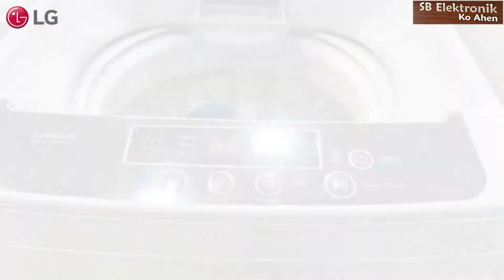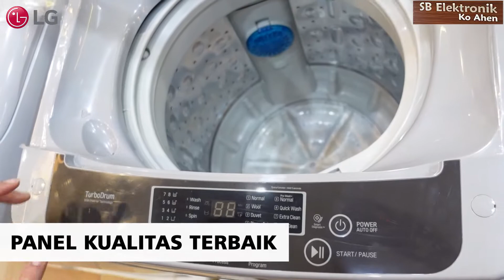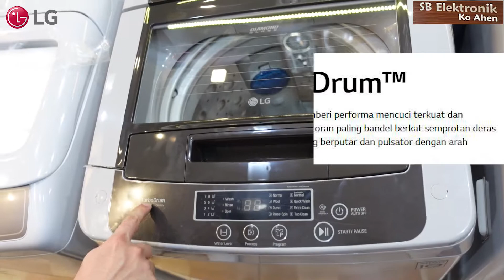Mesin Cuci/Top Loading LG T-2107-VSPCK 7kg Smart Inverter || Elektronik Murah Bogor Ko Ahen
Mesin Cuci/Top Loading LG T-2107-VSPCK 7kg Smart Inverter:
FITUR :
-Smart Inverter, Teknologi Smart Inverter menghilangkan berbagai operasi yang tak perlu dengan mengendalikan penggunaan listrik secara efektif
-Auto Restart,
-Hemat Listrik saat Siaga (Standby),
-Smart Motion, Smart Motion adalah 3 jenis gerakan yang dibuat Smart Inverter untuk hasil cuci optimal menyesuaikan bahan pakaian.
-TurboDrum™, memberi performa mencuci terkuat dan membersihkan kotoran paling bandel berkat semprotan deras air pada drum yang berputar dan pulsator dengan arah berlawanan
-Punch+3, unch+3 menyemprotkan aliran air kuat, yang mengaduk cucian naik-turun berulang-ulang untuk hasil mencuci rata
-Side Waterfall, Aliran air dari samping ini bekerja mencampur deterjen dengan baik sambil mengurangi sisa deterjen yang menyebabkan iritasi dan alergi kulit
-LoDecibel™ & Minim Getaran
-Smart Diagnosis™

SPESIFIKASI :
KAPASITAS : 7 KG
Voltage/Frequency 220 V/ 50 Hz
Power Consumption (W) : 285 Watt
BERAT : 30kg
DIMENSION (PXLXT) : 540*540*850 Mm
Garansi Resmi motor 10 tahun & 1 tahun sparepats

Yuk langsung dihubungi saja nomer yang tertera di bawah ini atau bisa langsung datang ke alamat:
Jl.Dewi Sartika,No. 88b-88c, Bogor,
( Depan Ps.Anyar Blok CD )